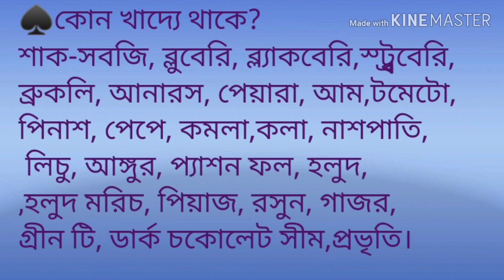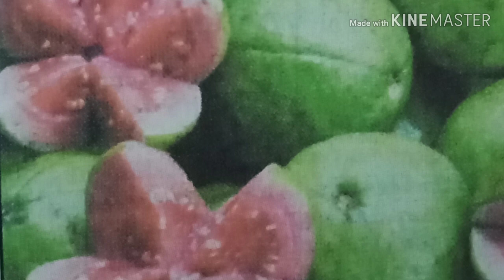বার্ধক্য রোধ করে তারুণ্য রক্ষা protect youth by preventing aging.(part-5)7/062020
বার্ধক্য রোধ করে তারুণ্য রক্ষা করবেন কিভাবে? How to protect  youth by preventing aging?
Antioxidant saves our body from the harmful effect of free radicals created by chemical reaction in the body cell vitamin_c#cure_aging# বার্ধক্য প্রতিরোধ